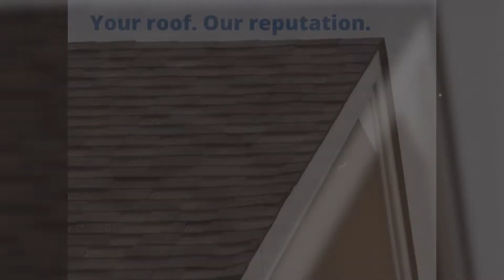Campos and Son Roofing and Construction